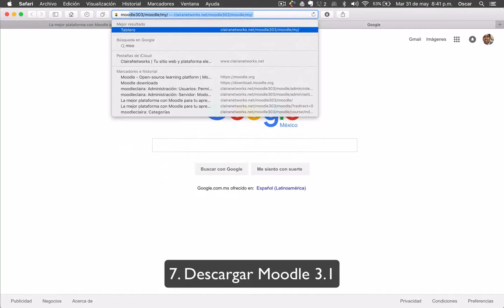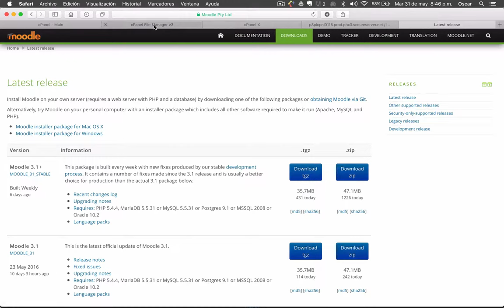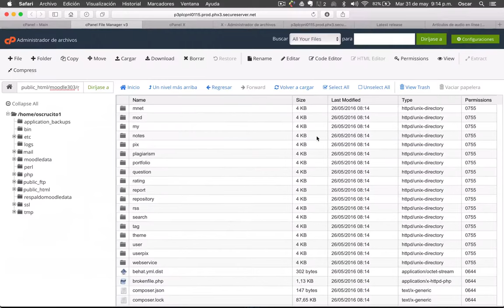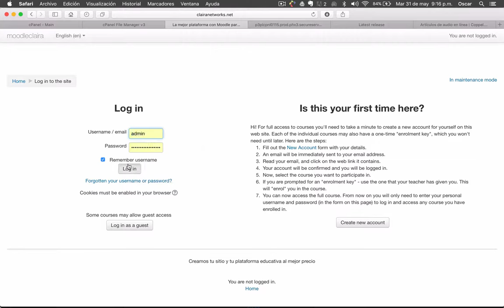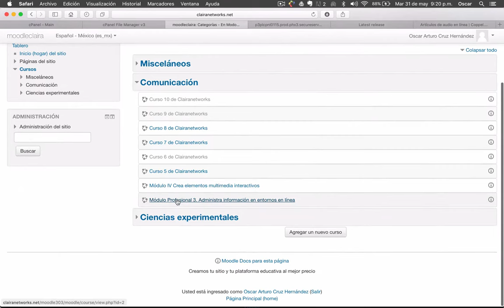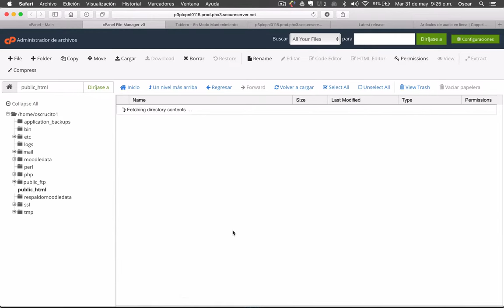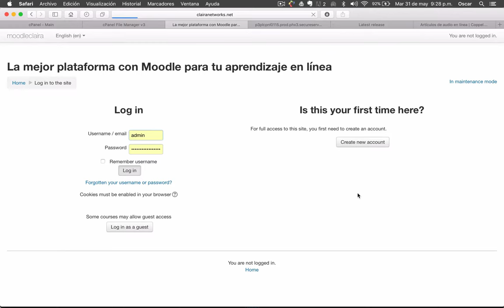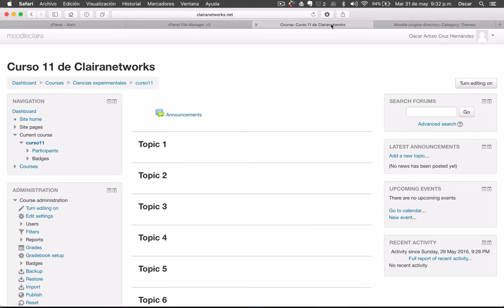Curso completo Moodle Video 22. Actualizando Moodle 3.0.3 a Moodle 3.1 Parte 2 HD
Saludos

Segunda parte de este proceso de actualización.

7)Descargar Moodle 3.1
8) Mover  o renombre antiguo Moodle a otra localización
9) Subir el Moodle 3.1.zip a mi servidor
10) Descomprimir el Moodle nuevo en el mismo sitio
11) Copiar al antiguo config.php